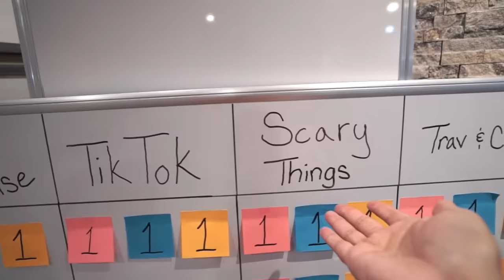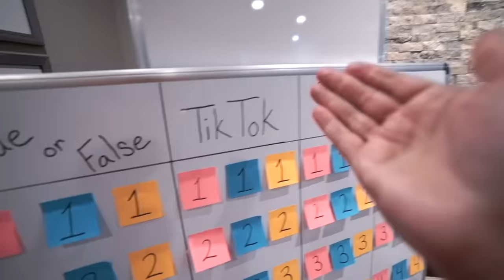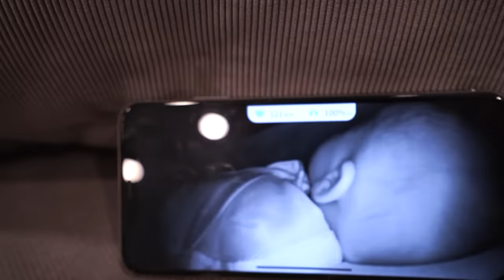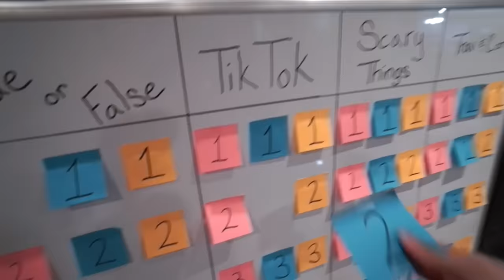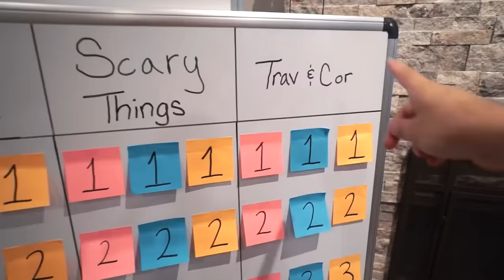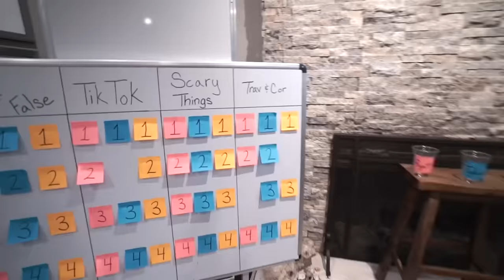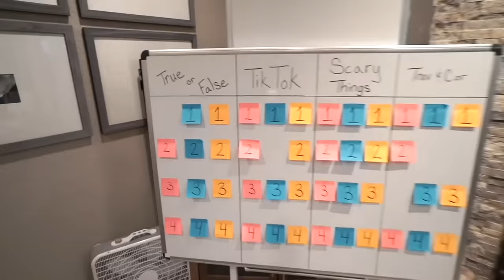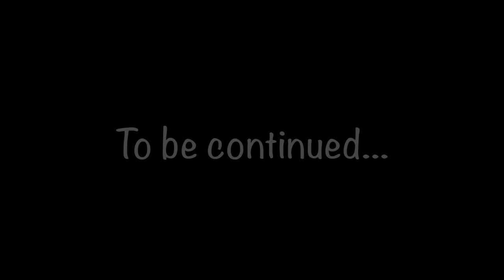Tydus won't sleep in his room again after this..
This is the SCARIEST thing we have ever seen and it's in Tydus closet!!